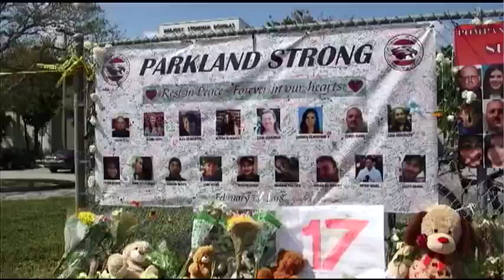White House plan for gun policy leaves out age restrictions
White House plan for gun policy leaves out age restrictions. Nightside Producer Stevee Chapman has the story.